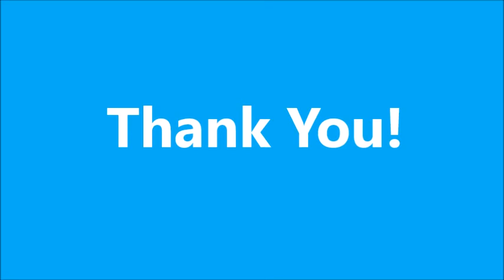Behold Nail, Behold Hand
For my King.